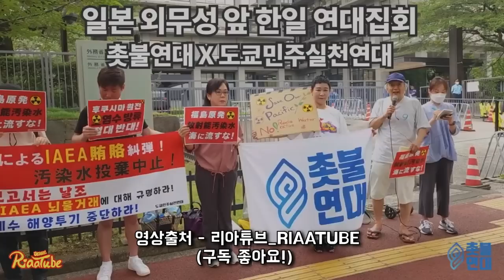진짜로 후쿠시마 바다물 퍼와서 전달한다! (가수 리아)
1년전부터 유튜브 수익 창출을 정지당한 서울의소리는 광고 없이 후원으로만 운영되어 재정에 어려움을 겪고 있습니다. 서울의소리는 2004년부터 지금까지 20여년 동안 어떠한 탄압에도 그 뜻을 굽히지 않고 노무현 대통령 탄핵 반대, 이명박 구속, 박근혜 탄핵, 윤석열 타도, 김건희 구속 행동에 앞장서 왔습니다. 서울의소리 정상 운영을 위해 여러분들께 정기 후원을 호소드립니다.  ✅정기후원
✅김건희 다큐 '퍼스트 레이디' 제작 리워드 펀딩 신청하기:
         5만원 (시사회 티켓 2매 + 포토 제작 에세이집)

 △ 월~금 오전 6시 : 류효상의 신통알
 △ 월~금 오전 8시 : 유용화의 뉴스코멘터리
 △ 월수금 오후 1시 : 박예슬의 톡터뷰
 △ 월 오후 4시 : 백은종 양희삼 안진걸의 퇴진속으로
 △ 화 오후 5시 : 백은종 정대택의 응징의 부활
 △ 수 오후 3시 : 김태형 백자의 ㅆㄷㄱ
 △ 목 오후 2시 : 김맹구와 선을 넘는 사람들
 △ 목 오후 5시 : 오!다방
 △ 금 오후 6시 : 촛불같은 사람들
 △ 일 오후 9시 : 남태우의 민폐투어